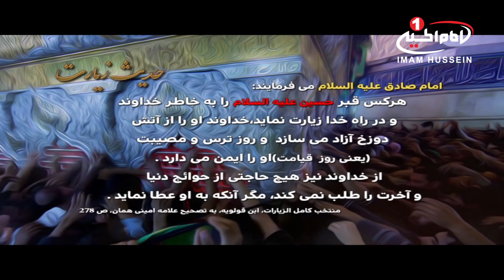حدیث زیارت (3): رهایی از مصیبت و ترس قیامت، کربلای مقدسه، 1438 ق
نام برنامه: حدیث زیارت
موضوع اصلی: حدیثی در باب آثار و برکات زیارت امام حسین علیه السلام
قسمت: 3
نریتور: سید شهاب الدین شوشتری
تولید: شبکه جهانی امام حسین علیه السلام / کربلای مقدسه
تاریخ تولید: 1438 ق
کد: 0.06823
موضوع فرعی:
امام صادق علیه السلام می فرمایند:
«هرکس قبر حسین علیه السلام را به خاطر خداوند و در راه خدا زیارت نماید، خداوند اورا از آتش دوزخ آزاد می سازد و روز ترس و مصیبت (روز قیامت) او را ایمن می دارد. از خداوند نیز هیچ حاجتی از حوائج دنیا را طلب نمی کند، مگر آنکه به او عطا نماید»
2 . منتخب کامل الزیارات، ابن قولویه، به تصحیح علامه امینی، ص 278

کلید واژه ها:
حدیث زیارت
Shia#
شيوه ‌هاى هميارى شبكه امام حسين عليه السلام:
١-از طريق حواله توسط شركت های انتقال پول و صرافی‌ها به كربلا و به نام «قناة الامام الحسين عليه السلام» و اعلام حواله به شماره های
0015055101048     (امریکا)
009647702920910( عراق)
٢- از طریق ارسال عبارت «لبيك يا حسين» از طريق نرم‌افزار واتساپ و يا پیامک به شماره های:
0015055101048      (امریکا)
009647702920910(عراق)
٣- از طریق پرداخت به وب‌گاه پی پال(pay pal):
٤- از طريق اپ استور: (IOS)
Imam husseintv by IMAM HUSSEIN TELEVISION NETWORK
٥- از طريق گوگل پلی : (اندرويد)